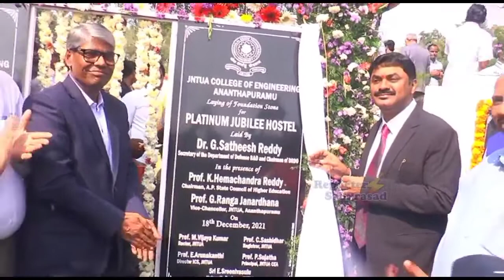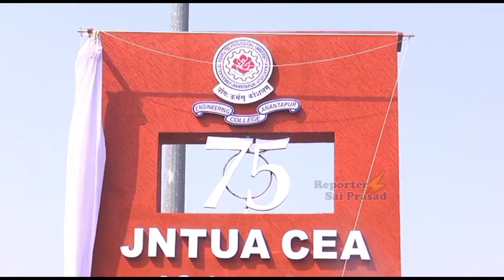JNTUA 75 Years Pylon Inauguration by Dr G Satheesh Reddy, Chairman, DRDO